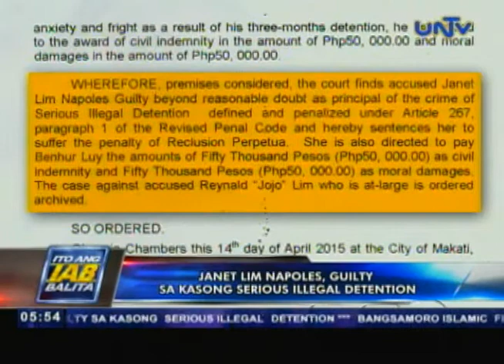Janet Lim Napoles, guilty sa kasong serious illegal detention